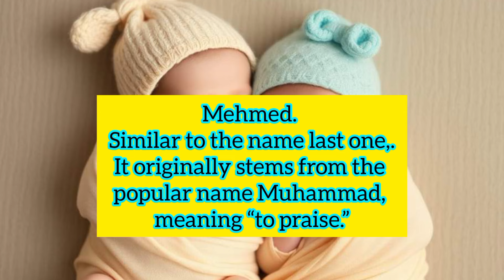Top 10 Muslim/Islamic Arabic Boy Names And Their Meaning/Beautiful Muslim Baby Boy Names 2024-2025